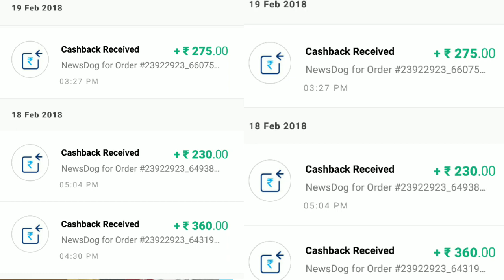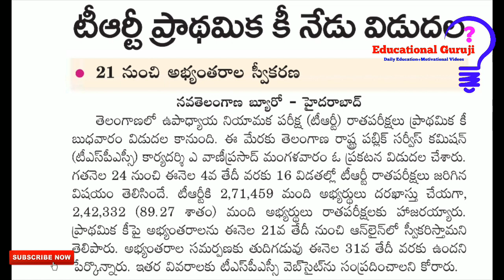TS TRT Primary key Updates||Don't Miss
Pls Support...
Finally...